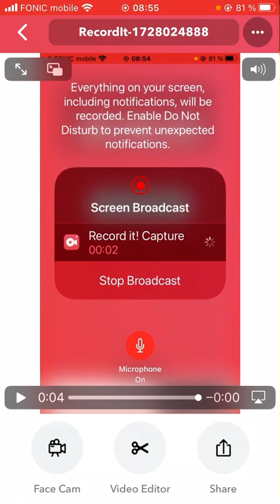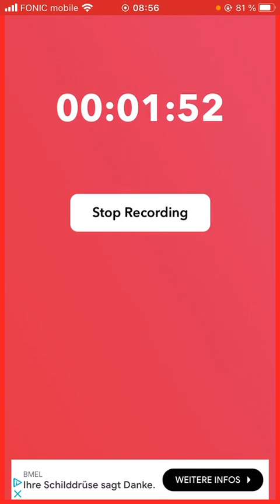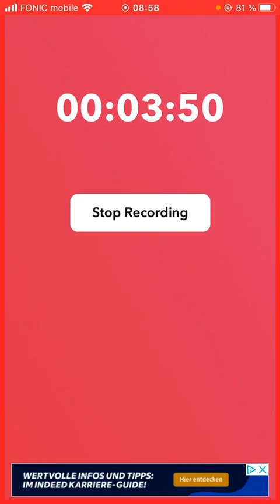The symphony of the city was once encased in a quiet breeze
Artist:
Sean Derrick Cooper Marquardt

Accidental Guitar, Spokenword, fieldrecording , poetry, poem, cutuploops